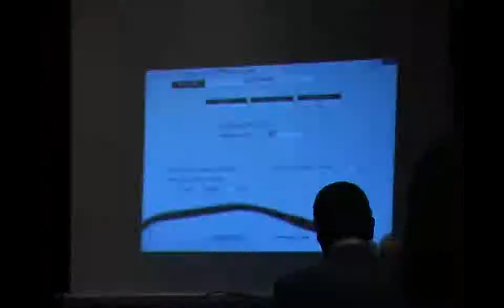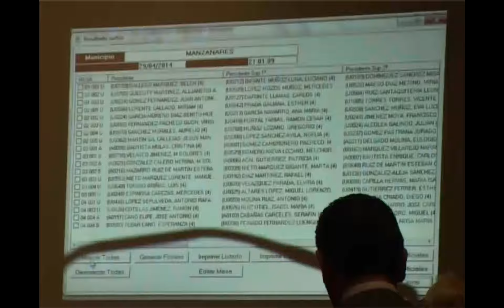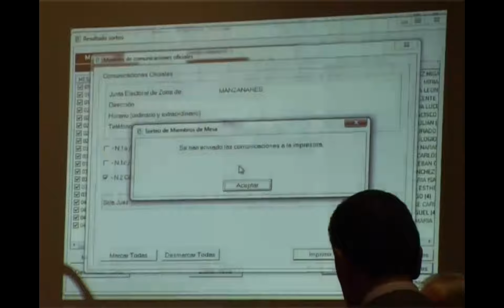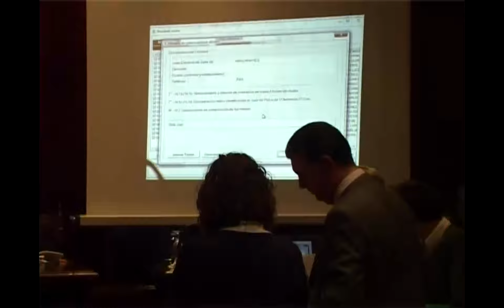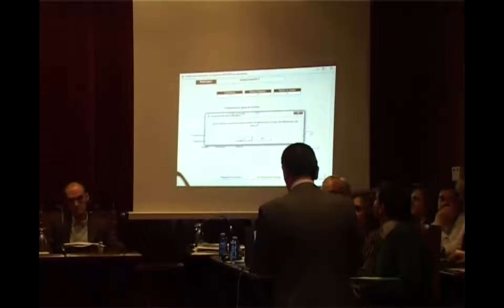Pleno Abril 2014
Sesión ordinaria del Pleno del Ayuntamiento de Manzanares del 29 de abril de 2014.